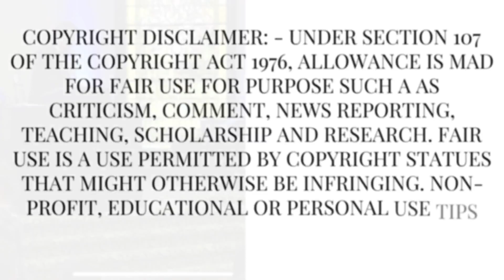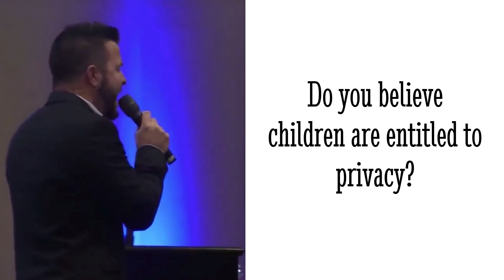Pastor Says: Teenagers Should Not Be Allowed To Have Passwords On Their Phones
In this video, this Pastor discusses the idea of whether teenagers should have passwords on their phones. Do you agree with the Pastor's viewpoint? Your input is important!